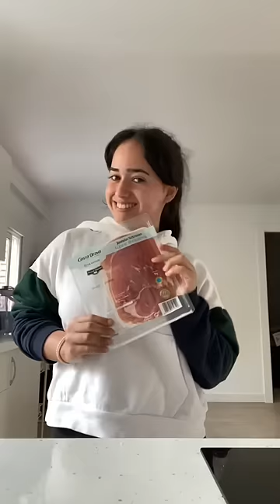Vlog de martes ❤️🫶